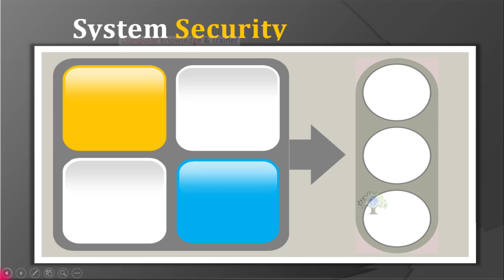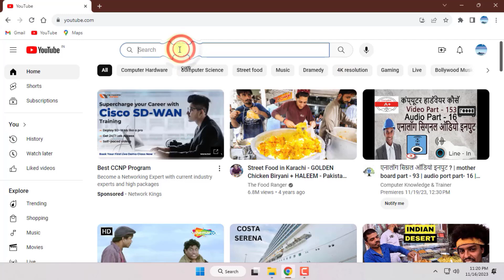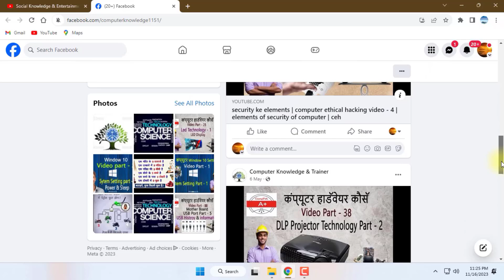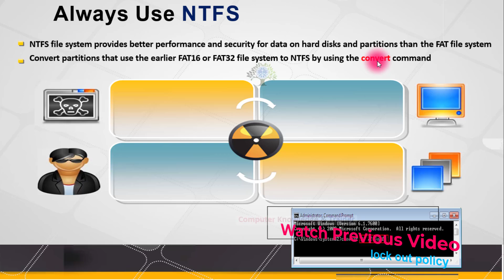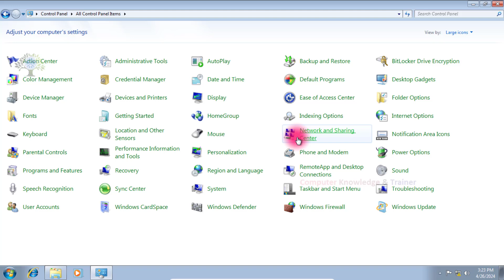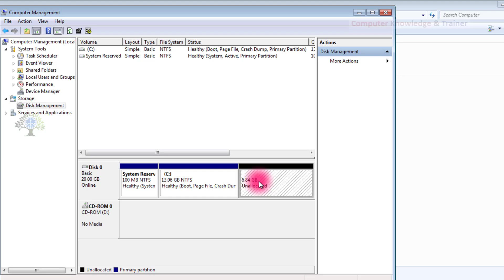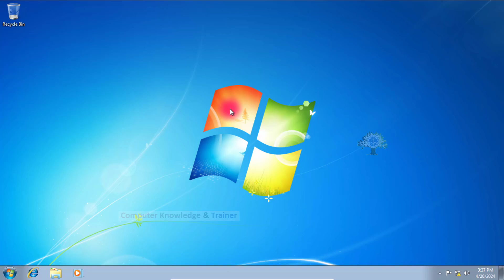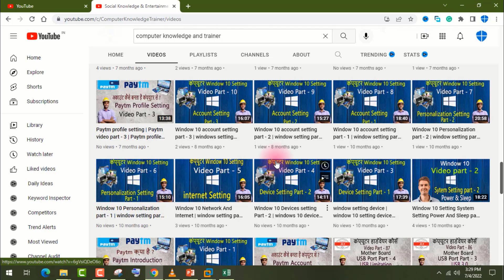एनटीएफएस का उपयोग करें | use kare ntfs format | security 11 | CEH Part - 28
17. Paytm